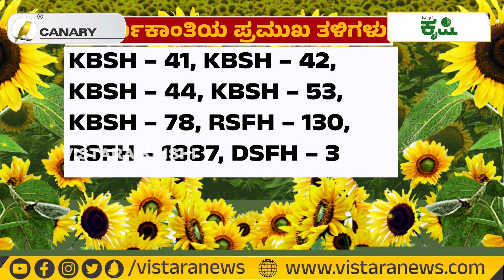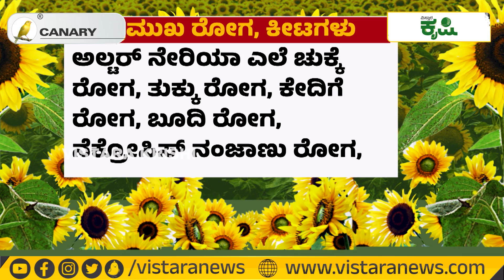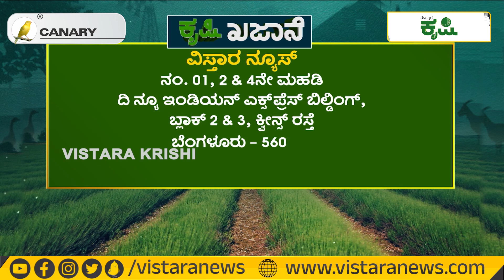ಸೂರ್ಯಕಾಂತಿ ಬೇಸಾಯ… ಎಕರೆಗೆ 50 ಸಾವಿರ ಲಾಭ…! | Vistara Krishi | Sunflower Cultivation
🌻 Dive into the world of Sunflower Cultivation and Farming with Vistara Krishi! In this video, we'll take you through the journey of a sunflower, from seed to bloom. Learn about the best practices, tips, and tricks for successful sunflower farming.
🚜 Whether you're a seasoned farmer or a gardening enthusiast, this video is sure to provide valuable insights. 📺👇

ಸಂಪರ್ಕಿಸಿ :
ಲೊಕೇಶ್, ಬೆಂಡಗಹಳ್ಳಿ, ಗುಂಡ್ಲುಪೇಟೆ ತಾಲೂಕು, ಚಾಮರಾಜನಗರ ಜಿಲ್ಲೆ. ಮೊಬೈಲ್ ನಂ. – 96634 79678